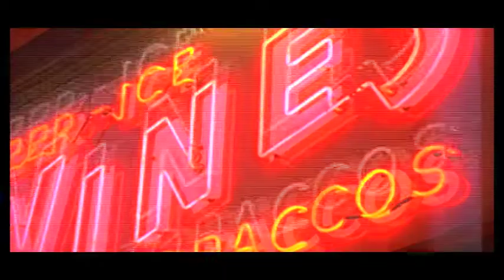Kamzelski - Director of Photography Reel - 2009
Comprised of various projects I've worked on as DP through the years, including 35mm, 16mm, HD and DV. [Cinematography and Editing]